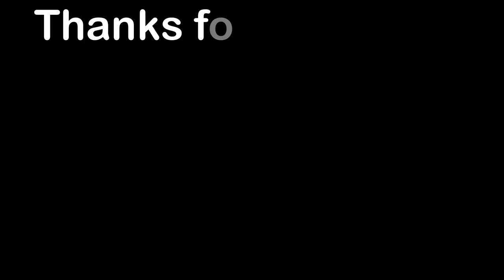Valley MX - 40+ 50+ 60+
Valley MX - March 2024